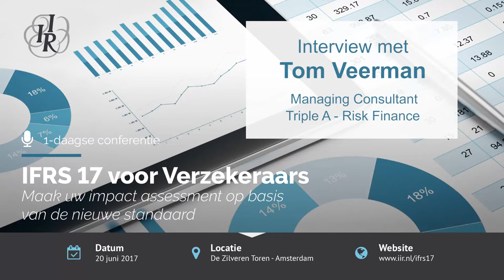Tom Veerman IFRS17